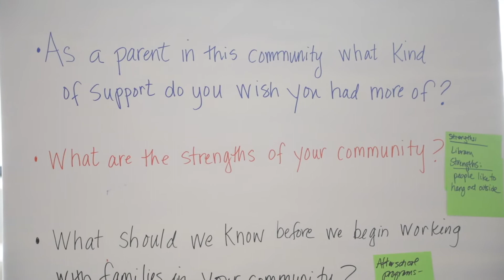Hill District on Transparency & Honesty